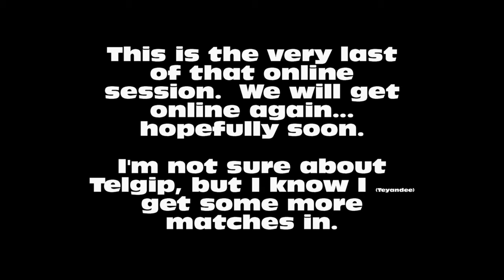Mortal Kombat May Fights 8 (Tey & Gip 2v2s)